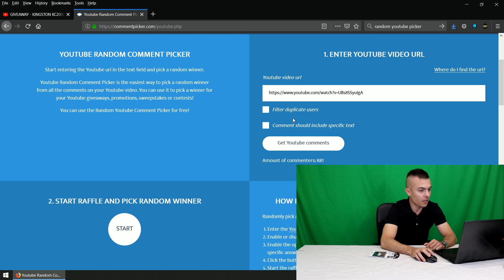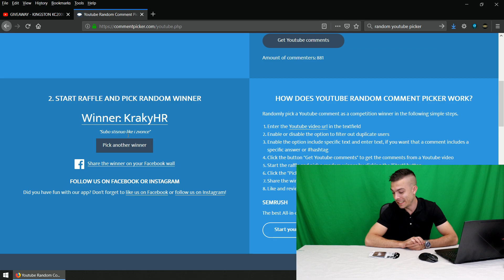OBJAVA DOBITNIKA - Kingston & INSTAR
Poslovnice:
►Zagreb: Arena Zagreb
►Zagreb: Heinzelova 15
►Zagreb: Megastore, Zagrebačka cesta 164
►Rijeka: Fiumara ulica 15
►Split: Mall of Split